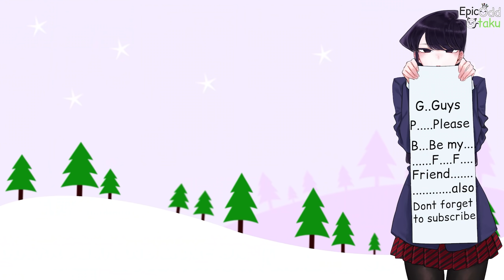Anime memes only true fans will find funny #74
Anime memes only true fans will find funny as the title suggests this video is about Anime memes only true fans will find funny. Anime Memes are a blessing for everyone, anime meme keeps us happy, anime memes help us laugh, anime memes can help us pass the boring times.BTW if you dislike this video then you don't want to be a friend of Komi-san.

TIMESTAMPS:

00:00 - AD
0:16 - Memes
15:19 - outro